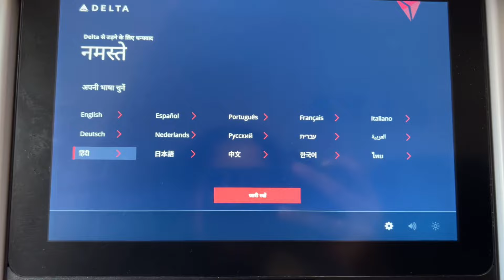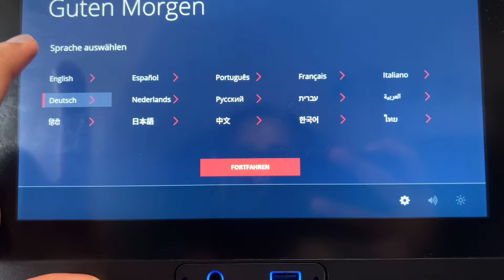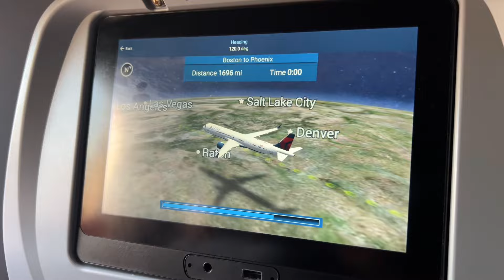തണുപ്പിൽ നിന്ന് ചൂടിലോട്ട് ✈️ | Boston to Arizona | Flying with a 9 months old | Arizona vlog part 1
Hello everyone,

This is a travel vlog about a vacation in Arizona. Arizona is two hours behind Boston, so technically we'll be flying into the past 😅.

Also, don't forget to let us know your opinion in the comments.